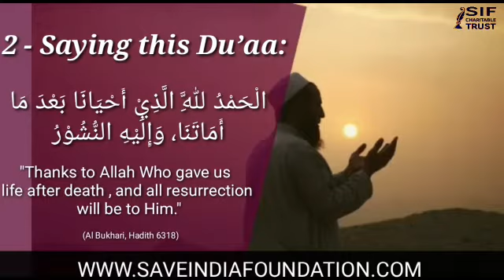Chapter -1 : The Sunnahs of Waking Up || Islamic Life Style || Etiquette's of Daily Life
Save India Foundation Charitable Trust is a small initiative to make understand the concept of harmonious living in the society by following the basic principle of Islamic teachings of love and peace, by connecting people to understand and support each other.
The word Islam means PEACE and hence the name Spread Islam Foundation. We stand for spreading peace in the society irrespective of cast and creed and community.
We believe that spreading right knowledge is the keys of bringing harmony to our lives and nation, we need knowledge of our very own religion to have the peaceful living, we are aware that most people possesses little or no knowledge of their own religion, this might leads to misunderstanding and distance and further hatred. This book is a very small initiative to attract people to attire amount of knowledge required to cast away hatred, we chose a commonly talked subject, a man’s life and his journey and his struggle and his accomplishments by the words from various famous personalities and some religious scriptures. It may bring some amount of understanding of how one’s journey called life to be lived by guidance of Almighty.

Muhammad Sehara Desai
Save India Foundation Charitable Trust
Bangalore, India

PLEASE PARTICIPATE IN OUR VARIOUS PROGRAMS FOR POOR AND NEEDY PEOPLE.
YOU ALSO DONATE TO OUR VAST CHARITY ACTIVITIES FOR DESERVING PEOPLE.